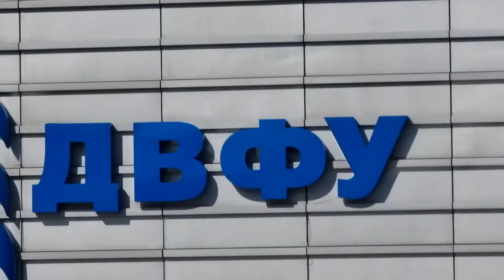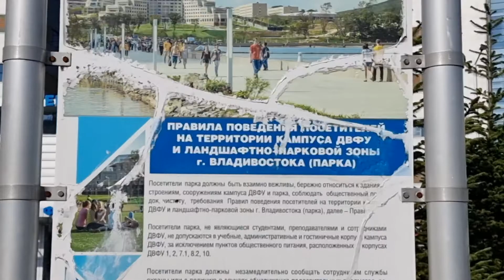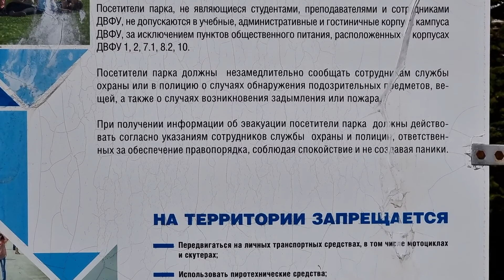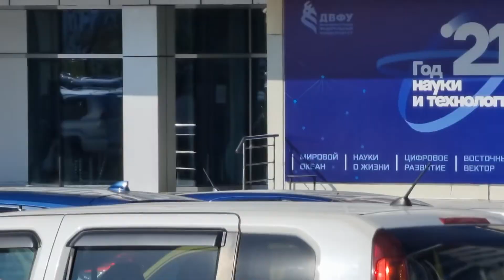Кампус ДВФУ центральный вход, обзор. Университет на Русском острове во Владивостоке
в видео представлен краткий обзор центральной части входа в ДВФУ, как туда поройти, внешний вид и основные правила нахождения на кампусе университета на острове Русском во Владивостоке